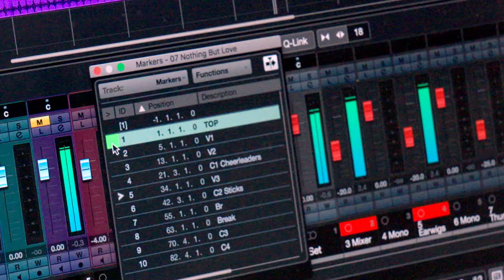The Making of "Nothing But Love" | BTS | ZOMBIES 3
Go behind the scenes with the stars of ZOMBIES 3 to see how they made "Nothing But Love ". From the recording studio to the sets, see it all here!